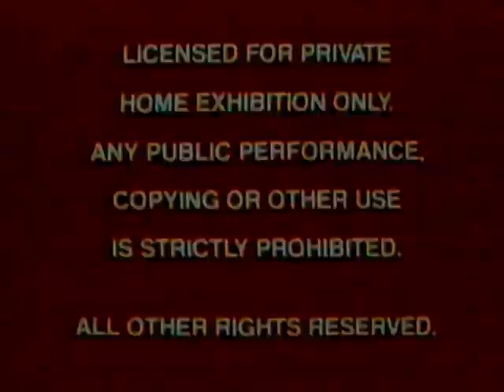Ride a Wild Pony [intro][2-17-87][77V]